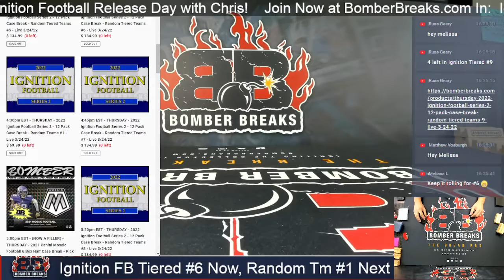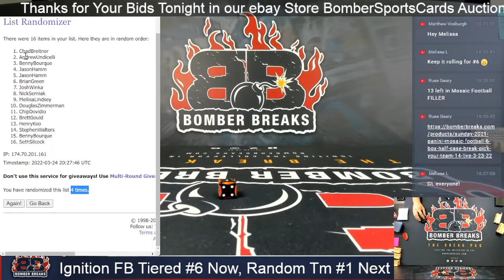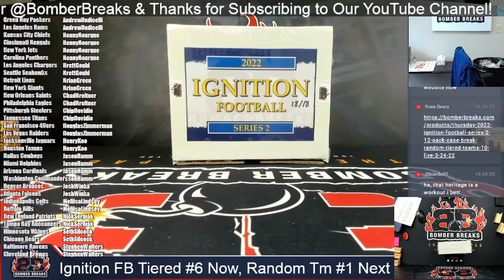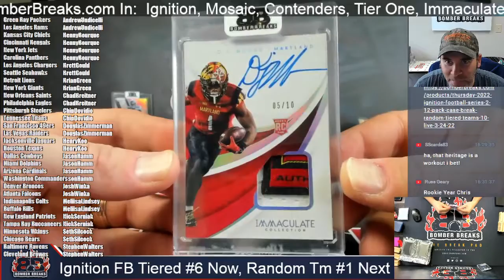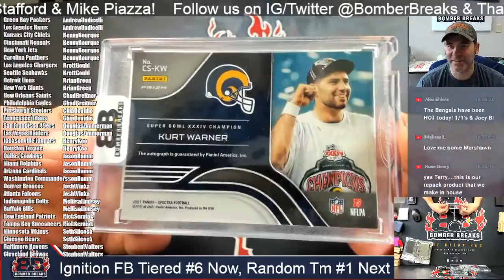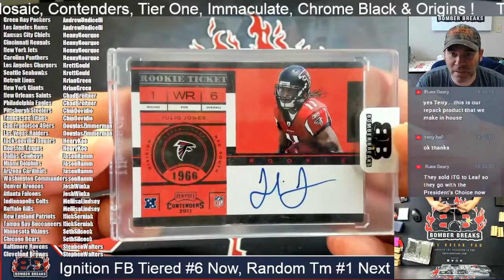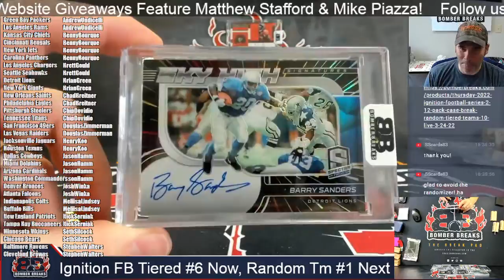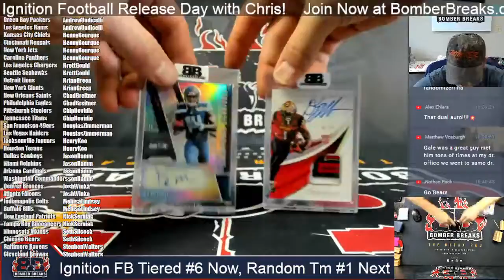2022 Bomber Breaks Ignition Football Series 2 Tiered Teams #6 Case Break 3 24 22